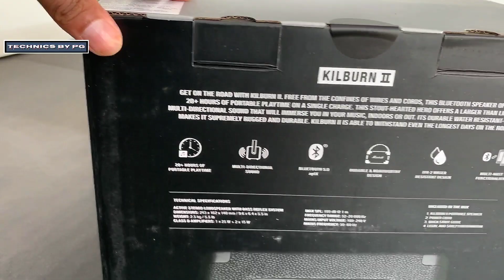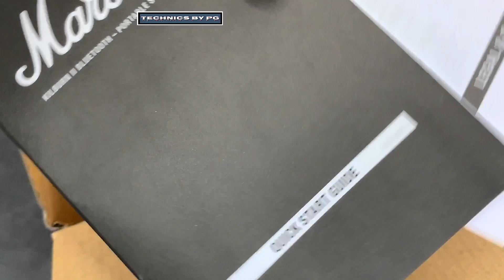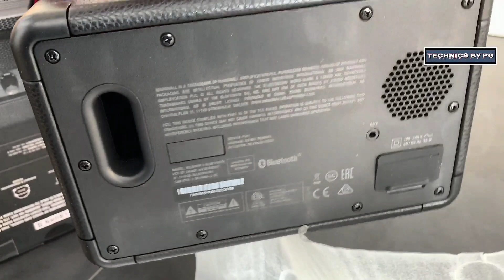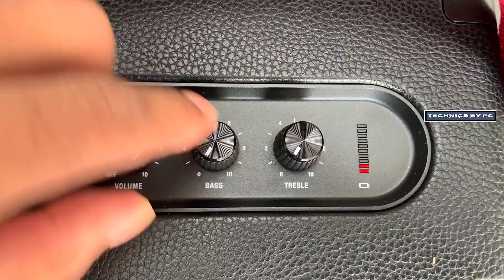MARSHALL KILLBURN 2 BLUETHOOTH SPEAKER | UNBOXING | REVIEW | MARSHALL SPEAKERS | LONG BATTERY LIFE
Dosto mene is video me aapko btaya hain,  MARSHALL KILLBURN 2 ki unboxing and review and specification ke bare me, bahot hi simple language me btaya hain with practicle..
I hope ki mera video aapko kaafi pasand aaya hoga.

If in my videos, i will add or use Some contents, or If some contents are used in my videos, then all Credit of copyright materiel used in my video that Credit goes to respected owner..!!

जय श्री कृष्णा Jai Shree Krishna

I have these Devices for daily life use you also can buy from here :--

OnePlus 7T 256GB :-

Apple Watch :-

Assembled PC :-
Lenovo Laptop :-
Apple MacBook Pro :-

Apple iMac 21.5" :-

WD My Passport 4TB Portable External Hard Drive :-

128GB SanDisk Ultra Dual Pendrive OTG Type :-

Apple TV Remote Cover :-

HDMI Male to VGA Female Video Converter :-

Apple EarPods with 3.5mm Jack :-

Apple EarPods With Lightning Connector :-

Lightning to 3.5mm Headphone Jack Adapter :-

iPhone Splitter 2 in 1 :-

AirPods 2 :-

Logitech Ultimate Ears Wonderboom 2 :-

Amazone Alexa :-

Wipro Wi-Fi Enabled Smart LED Bulb :-

Zebronics Home Theatre :-

Zebra Bluetooth Earphone :-

Samsung Level U :-

OnePlus Wireless Z Buds :-

OnePlus Type-C to 3.5mm Adapter :-

Digitek Height Tripod DTR-550 LT :-

Digitek Table Tripod DTR 200 MT :-

Small Tripod :-

Clip For Mobile, Camera, Tripod Mount Holder :-

Green Screen :-

3x3x3 SPEED CUBE :-

USB 3.0 Male A to Female A Extension Cable :-

3.5mm 5 Way Jack Stereo Audio Hub :-

USB HUB Audio Sound Card :-

High Speed HDMI Cable With Ethernet Support :-

Hi-Speed USB 3.0 4 Ports Hub :-

Crucial BX500 240GB 3D NAND SATA 2.5-inch SSD :-